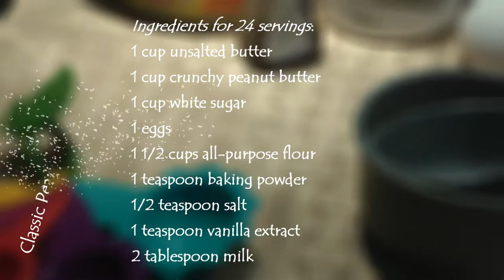Peanut Butter Cookies Recipe with Kitchenaid Stand Mixer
Ingredients
1 cup unsalted butter
1 cup crunchy peanut butter
1 cup white sugar
1 eggs

1 1/2 cups all-purpose flour
1 teaspoon baking powder
1/2 teaspoon salt
1 teaspoon vanilla extract
1 tablespoon milk
Directions
Cream butter, peanut butter, and sugars together in a bowl; beat in eggs.
In a separate bowl, sift flour, baking powder, baking soda, and salt; stir into butter mixture. Put dough in refrigerator for 1 hour.
Roll dough into 1 inch balls and put on baking sheets. Flatten each ball with a fork, making a crisscross pattern. Bake in a preheated 375 degrees F oven for about 10 minutes or until cookies begin to brown.